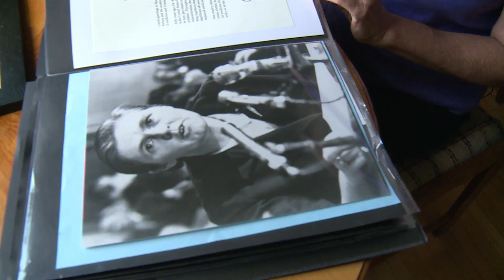Canadian thalidomide 'hero' dies at 101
Dr. Frances Oldham Kelsey honoured with Order of Canada on Thursday for her vocal opposition to anti-nausea drug thalidomide